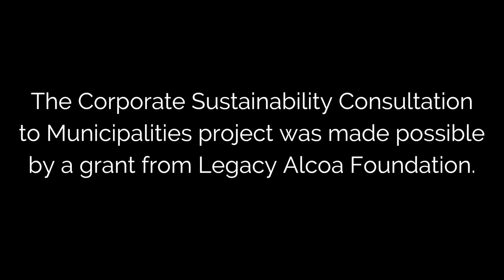Sharpsburg Borough - Vacant Storefront Revitalization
Corporate volunteers from Alcoa completed an assessment of vacant or underutilized real estate in Sharpsburg’s central business district and created a plan to get those properties back on the market.

This "Corporate Sustainability Consultation to Municipalities" project was funded through the Legacy Alcoa Foundation in partnership with Bayer Center for Nonprofit Management at Robert Morris University, Local Government Academy and Sustainable Pittsburgh.

Sharpsburg is a Silver Certified Sustainable Community in the Sustainable Pennsylvania Community Certification program: